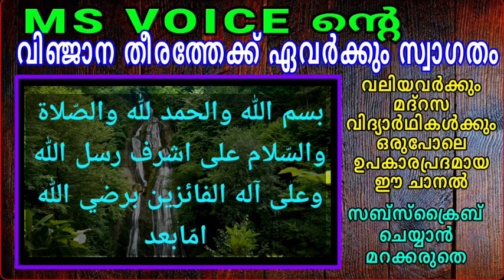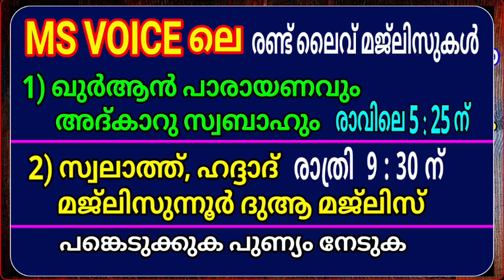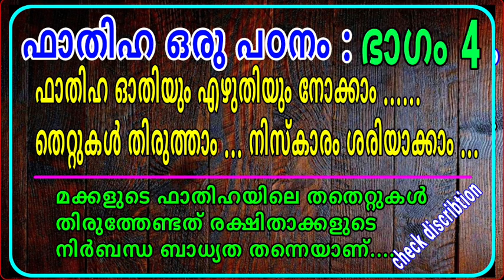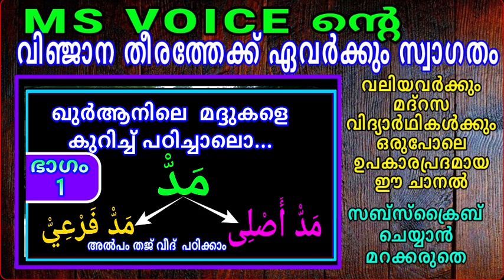ഷിഹാബ് ചോറ്റൂർ/അജ്മീർ സിയാറത്തിന് ശേഷം സഭവിച്ചത്/Shihab chottur/after ajmeer siyarah/msvoice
2) ഒരു ഹാഫിള് ഉസ്താദിന്റെ കൂടെ ദിവസവും ഒരു പേജ് ഖുർആൻ ഓതി ഖതം തീർക്കാം 👇
3) ഖുർആൻ ഓതാൻ പ്രയാസമുള്ളവർക്ക് വളരെ എളുപ്പത്തിൽ ഖുർആൻ ഓതി പഠിക്കാം അമ്പതിൽ പരം വീഡിയൊകൾ ഈ വിഷയത്തിൽ കാണാം👇

11) മദ്റസ വിദ്യാർഥികൾളും രക്ഷിതാക്കളും അറിയൽ നിർബന്ധമായ ചില ഗൗരവമേറിയ കാര്യങ്ങൾ 👇
17) " ഖതമുൽ ഖുർആൻ മജ്ലിസ് " എന്ന ചാനൽ സബ്സ്ക്രൈബ് ചെയ്യാനുള്ള ലിങ്ക് 👇ഇതാണ്